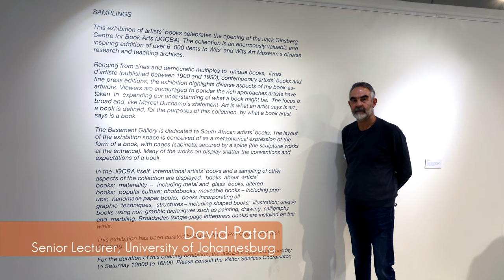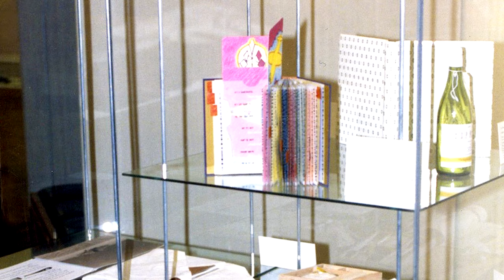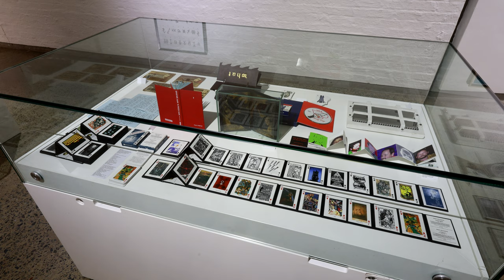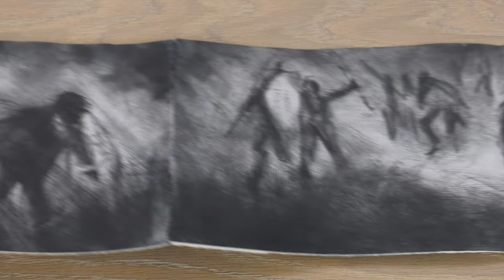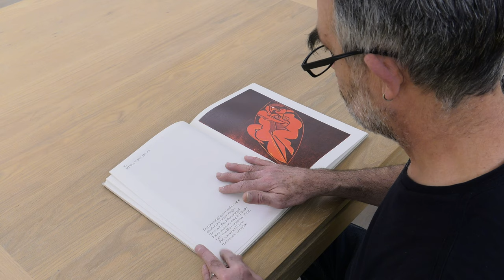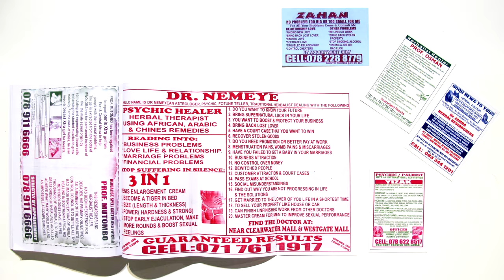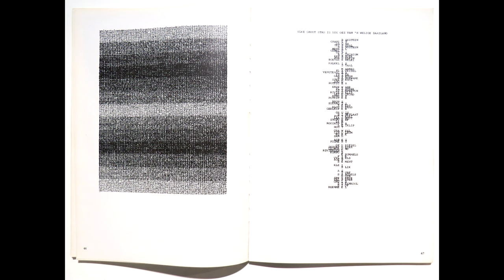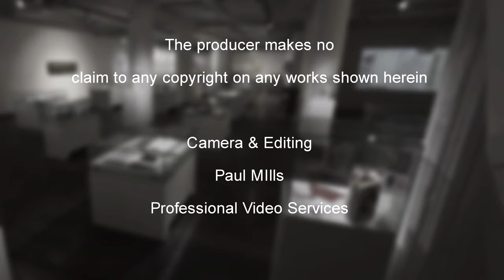Sampling Final Exhibition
‘Samplings: South African Artists’ Books’, curated by scholar and artist David Paton –with the assistance of incoming curator of the JGBCA, Rosalind Cleaver – demonstrates that South African artists were far from in the backwater during the resurgence of artists bookmaking from the 1970s to the present. Not only does ‘Samplings’ provide a comprehensive introduction to the only collection of South African artists’ books in the world, it does so through an imaginative installation, one that challenges the viewer to expand her conception of book arts in general. ‘Samplings: South African Artists’ Books’ does not tell you what an artist’s book is – an artwork made in the form of a book – rather it demonstrates what it can be.
Jack Ginsberg began collecting artists’ books in the 1970s, just as the interest in fine bookmaking was burgeoning both in Europe and the United States. Given its depth and range, as well as the high quality of the individual works, the JGCBA is now a major focus for the study and appreciation of the history of artists’ books.  The books on display in this exhibition all come from the JGBCA, which is housed at Wits Art Museum.